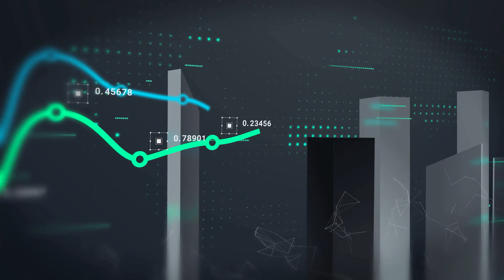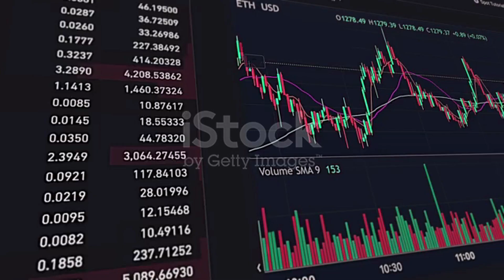ROBERT KIYOSAKI : CAW WILL X7000 IF THIS HAPPENED?? - crow with knife PRICE FORECAST 2024-2025